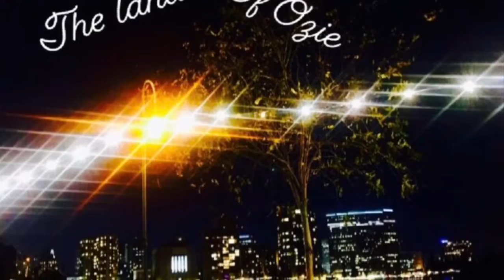Z.A.Y. (Oz) - Money Jump Feat. LesRich